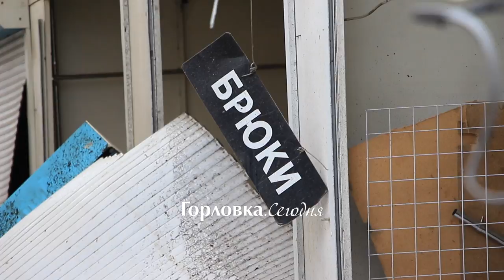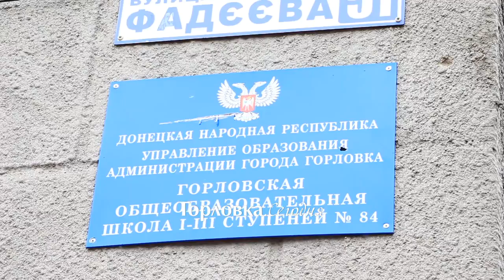Последствия обстрела Горловки со стороны ВСУ ночью с 13 на 14 августа 2016 года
Последствия обстрела ВСУ Горловки в ночь на 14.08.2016.